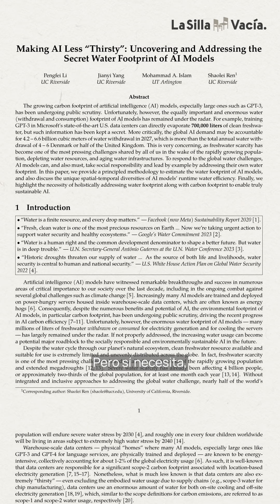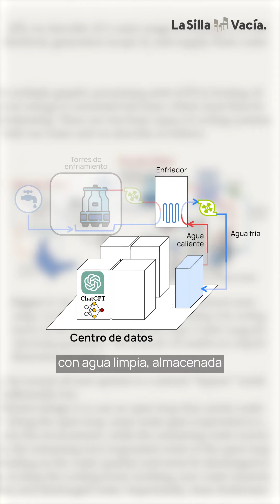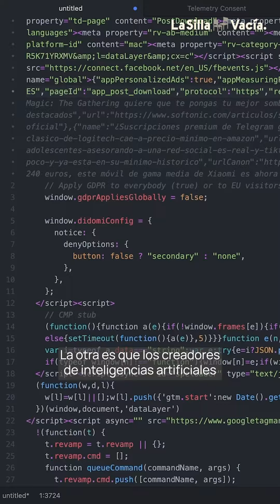¿Qué tiene que ver ChatGpt con una botella de agua?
Que esa inteligencia artificial necesita tomar medio litro de agua para responder de 10 a 50 preguntas. Conversar con Chat GPT o pedirle ayuda para hacer la tarea es posible porque en varias partes del mundo hay enormes servidores que procesan y almacenan la información. Esos servidores necesitan agua limpia para funcionar.

El avance rápido y a gran escala de las inteligencias artificiales prende una alerta sobre su impacto ambiental, no solo por los gases de efecto invernadero, también por el consumo excesivo de agua💧💧💧💧💧